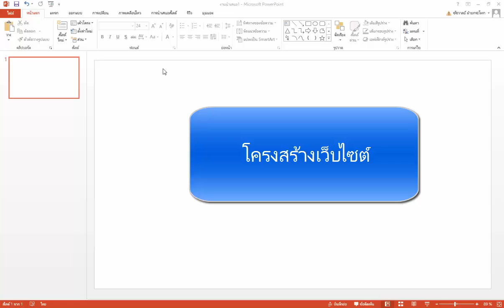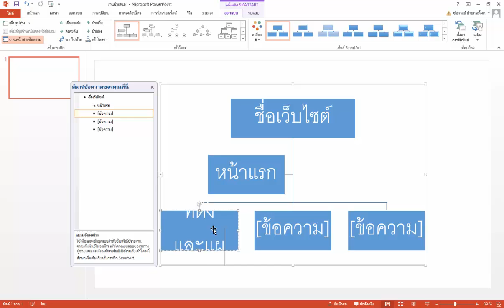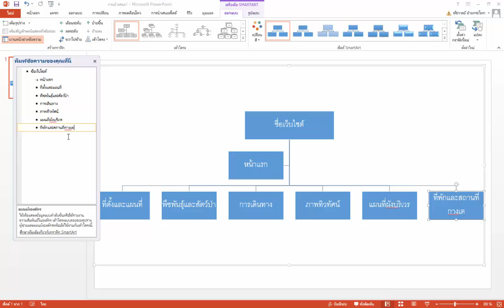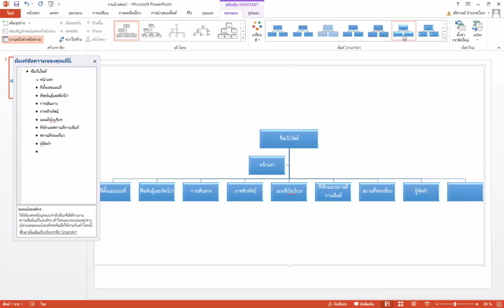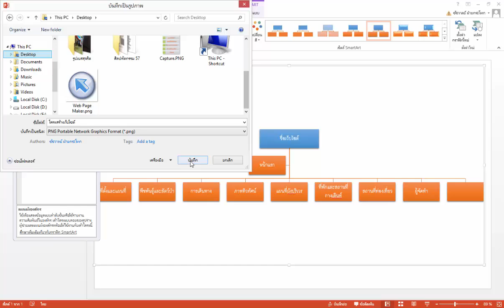4 โครงสร้างเว็บไซต์